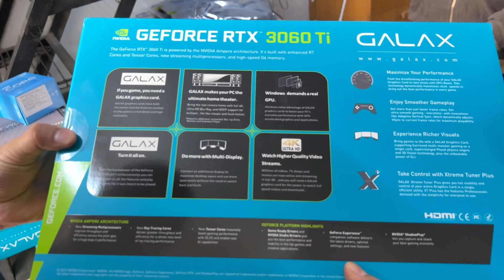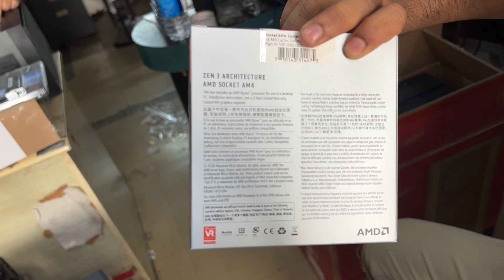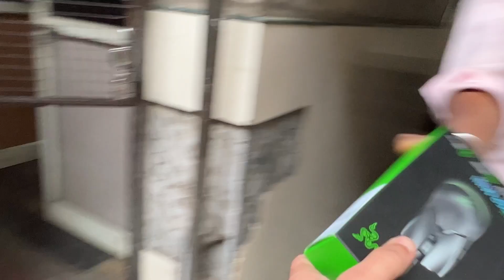SHOPPING FOR OUR NEW TRADING SETUP|2 LAKH!🤑| TRADING VLOG